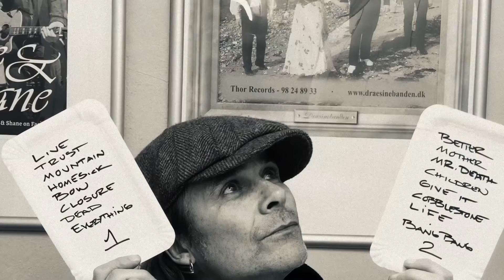Mike Tramp - Old Fashioned Christmas (Photo Video w/Message From Mike)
"Another year has gone by since I posted this song that Sebastian and I wrote.

Unfortunately the world is in an even worse situation. Actually it’s hard to imagine it could get any worse, but of course it can and it will.

Therefore with this little song straight from our heart, I hope for the love of God that your house, apartment, tent or shelter will be full of love and care and the spirit of Old Fashioned Christmas.

And even just for a second, close your eyes, and remember this is not the way our world was meant to be.

Take care of each other, Love and Peace,
Tramp."

Written & Performed by Mike Tramp & Sebastian Groset